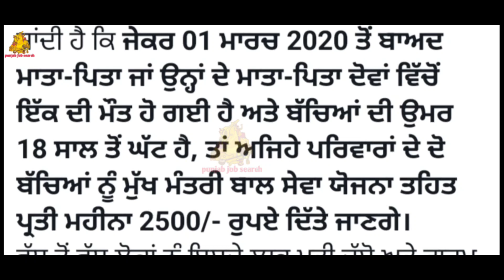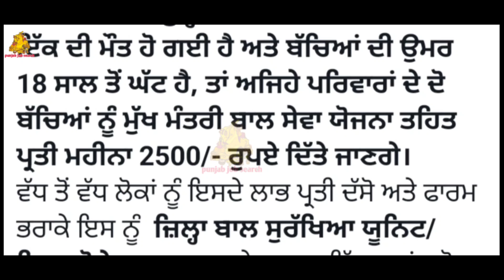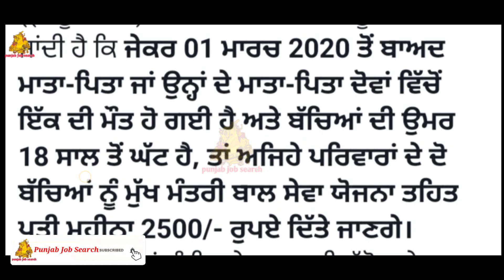ਸਰਕਾਰ ਦੇਵੇਗੀ ਬੱਚਿਆ ਨੂੰ 2500 ਰੁਪਏ ਮਹੀਨਾ | Punjab Govt scheme 2023 | Punjab Govt jobs 2023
punjab adda247
punjab state